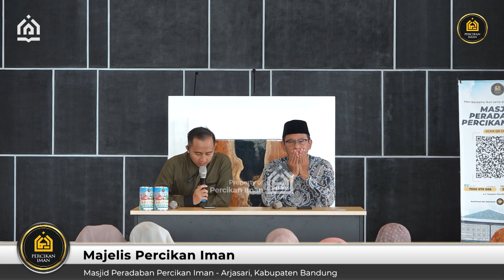Suami Membatasi Komunikasi Istri dan Orang Tuanya | 30 Oktober 2022 [BEDAH MASALAH MPI]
BEDAH MASALAH

Program tanyajawab dan bedah masalah seputar problematika sehari-hari dalam sudut pandang Islam
Jawaban bisa Sahabat simak setiap hari pukul 05.00 (via live streaming)

Support Kegiatan Pengembangan Dakwah Yayasan Percikan Iman, donasi bisa disalurkan melalui :

1. Sedekah Jariyah Pembangunan Masjid Peradaban Percikan Iman

2. Infaq Dakwah Yayasan Percikan Iman
💳 BSI 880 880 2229  a.n Infak Dakwah
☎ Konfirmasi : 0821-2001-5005